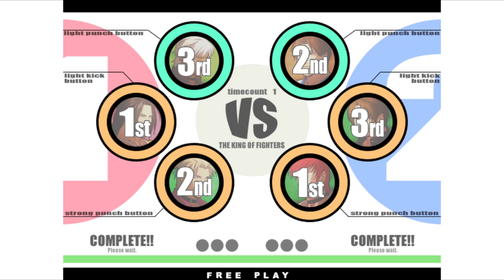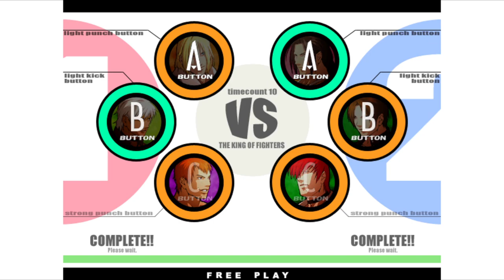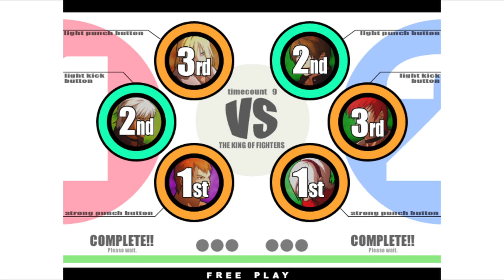KOF XI | Johnnson VS FOFAO~~ | 🇧🇷🇧🇷 Fightcade Flycast 2/14/2024 3